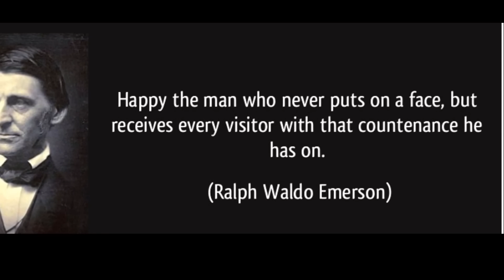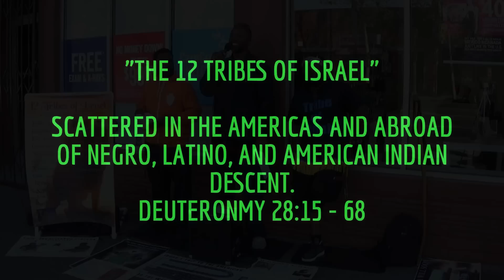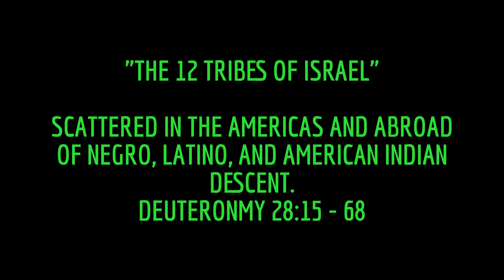HATS AND FOREHEADS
THE COUNTENANCE OF A MAN!